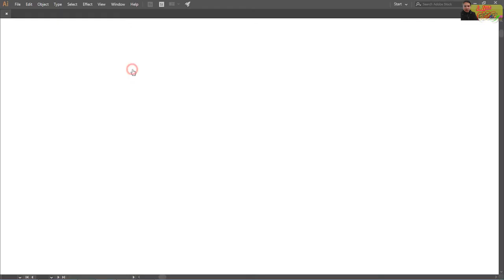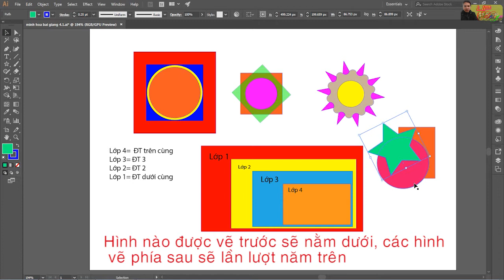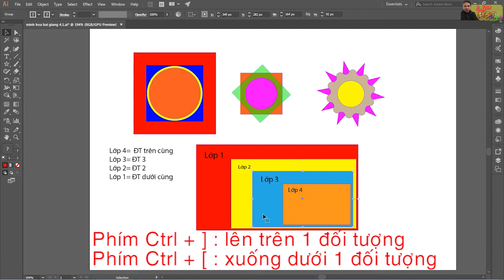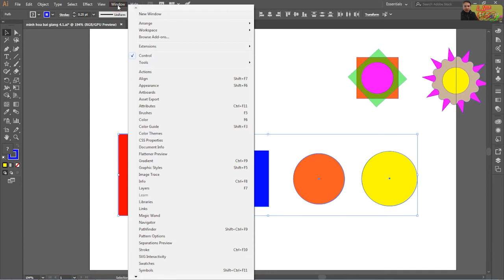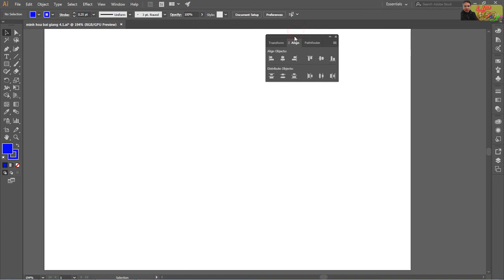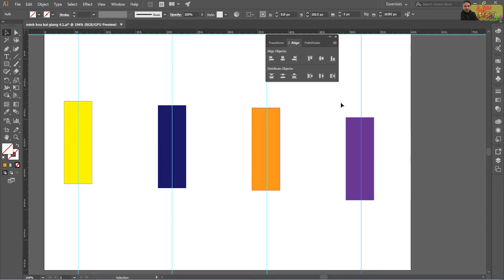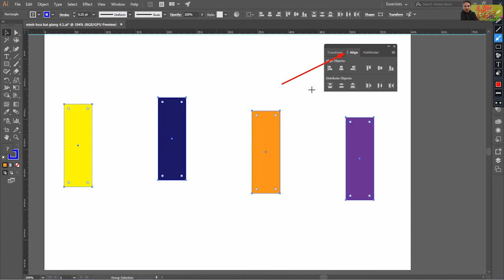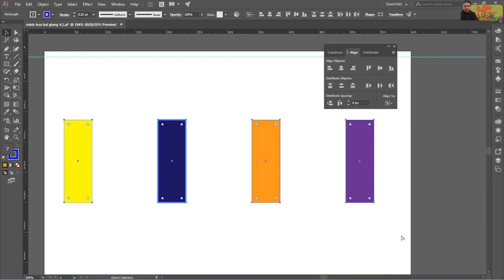Học illustrator | Bài 6: Tìm hiểu về đối tượng, căn chính đổi tượng với bảng Align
Hướng dẫn Illustrator CC 2017 của kênh UP Design cho người mới bắt đầu. Bài học hướng dẫn từ những thao tác và công cụ cơ bản một cách chi tiết và đầy đủ giúp ngưới mới học dễ dàng hiểu và sử dụng thành thạo công cụ thiết kế đồ họa vectơ này trong công việc. Bên cạnh đó, kênh cũng hướng dẫn các bài thực hành có tính thực tế cao để giúp nâng trình cho người học.
Tự học adobe illustrator không quá khó học. Tuy nhiên bạn cũng cần cố gắng nếu bạn không có kiến thức nền.
Một lợi ích khi học Illustrator là nó sẽ giúp bạn dễ dàng học các phần mềm khác của Adobe như Photoshop hay In Design về sau.
Mong những bài hướng dẫn của tôi sẽ đáp ứng được mong muôn và hài lòng của các bạn
Mọi ý kiến bình luận, đóng góp, xin mời các bạn comment bên dưới.
© Bản quyền thuộc về UP Design